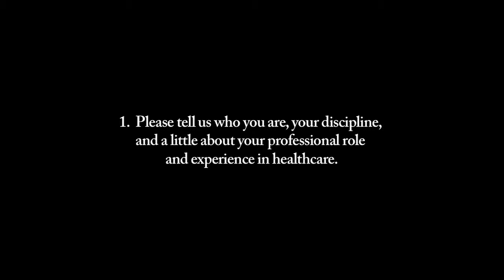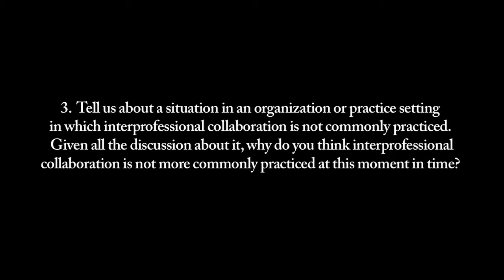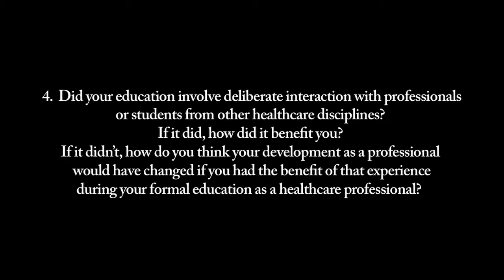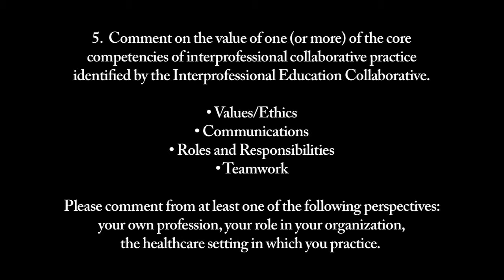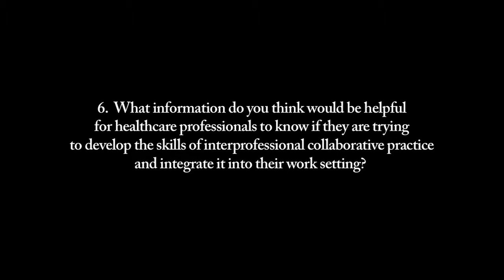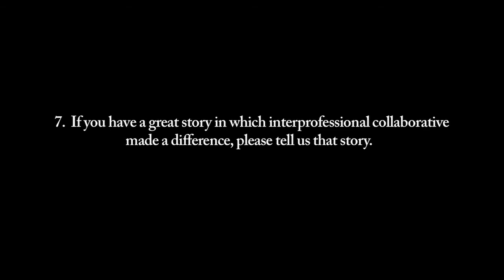Academic Partnerships - Mary Ann Burg (UCF)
Interview for Academic Partnerships on interprofessional collaboration, with UCF social work professor Mary Ann Burg.